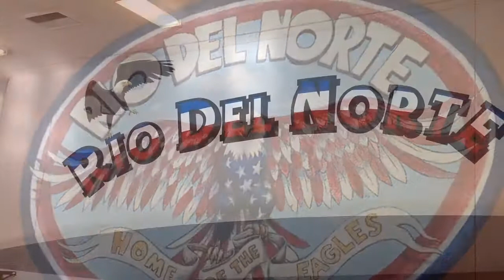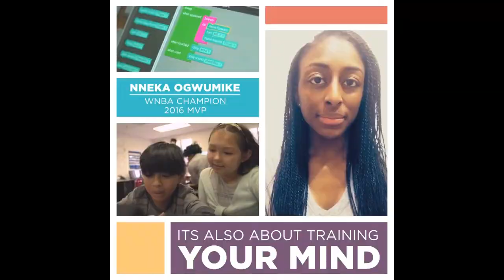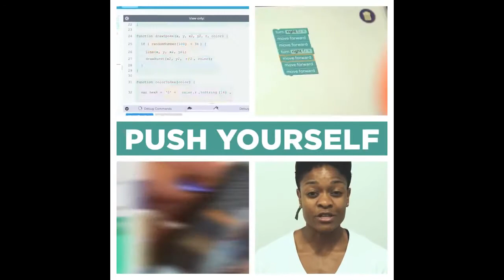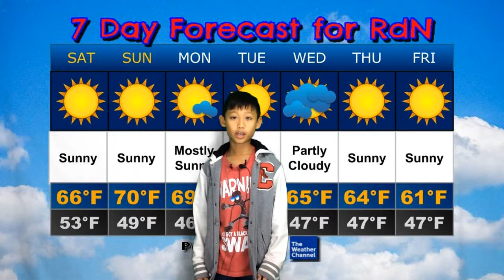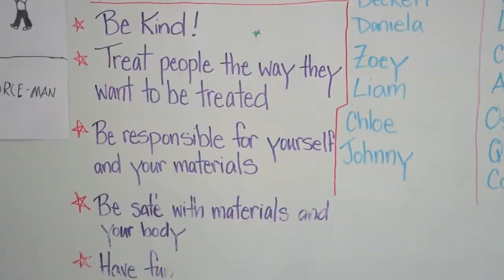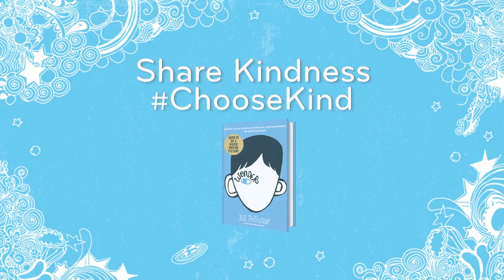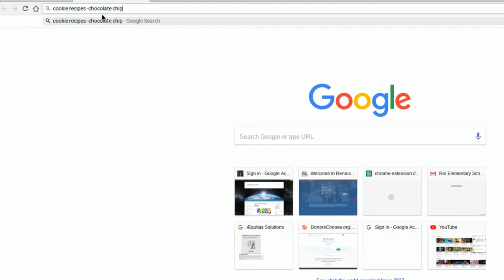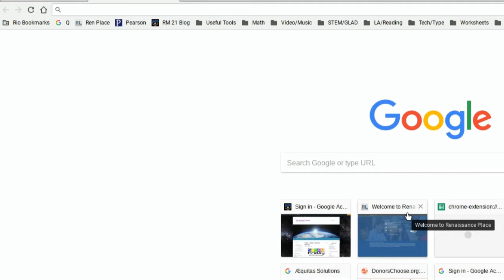Eagles News Network - Season 2 - Episode 3 - Revenge of the News - 12/15/17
Eagles News Network - Season 2 - Episode 3 - 12/15/17
Thomas Fire Relief:
Venutra County Community Foundation